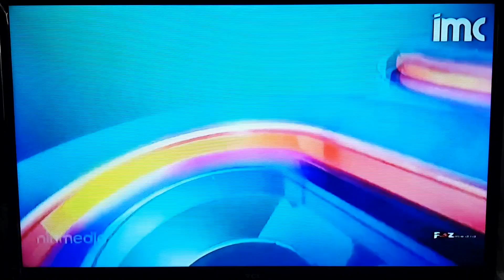Lamaran (2015) - IMC Intro